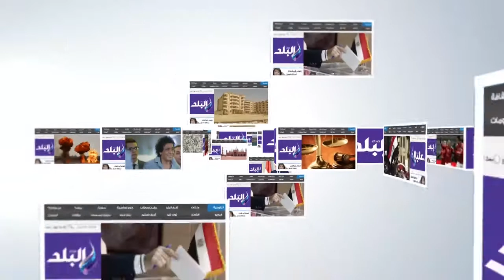طفلة تبكى أثناء غناء «بحب بلدى وتحيا الأمة العربية »